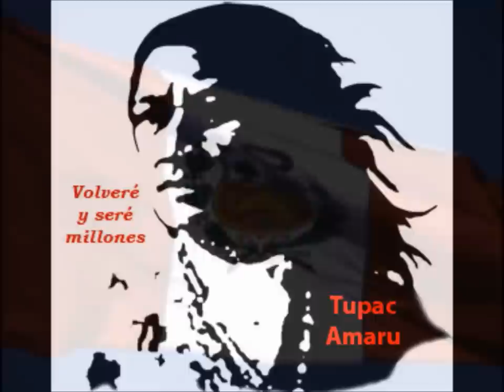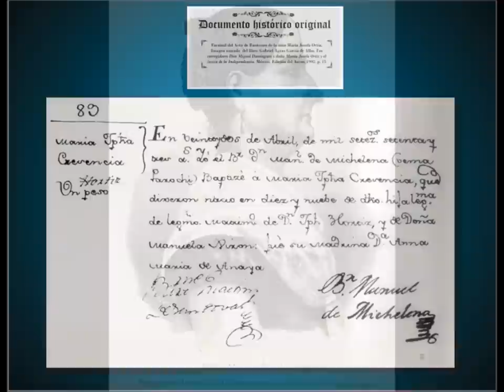the heroines of Latin America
women that actively participated in the building of the Latin American nations.